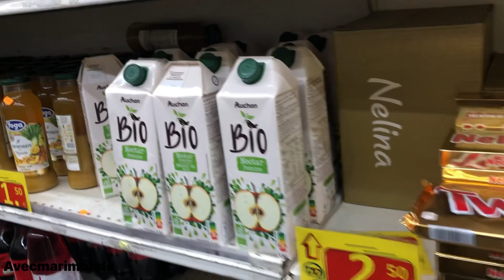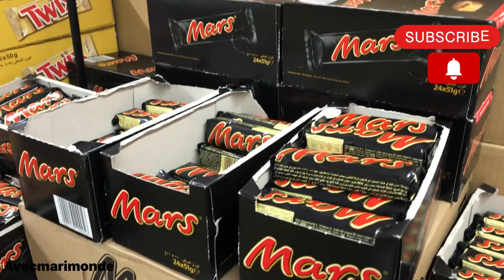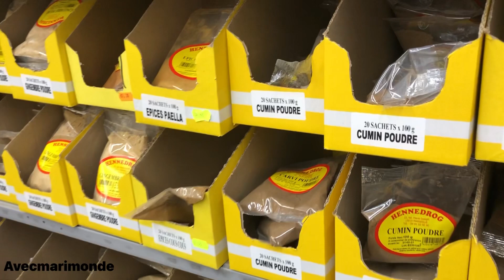📸 destockage market day to day محل ديستوكاج (يوم بعد يوم )للمواد الغدائية / اسعار خيالية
📍Day to day Market

Coucou 👋 J'espère que vous allez tous bien Bienvenue à toutes sur ma Chaîne " marimonde " Je partage avec vous essentiellement des boncoin bonsplans ⚡️ des magasins et des marchés les arrivages et les nouveautés des boutiques les tops
entre Marseille et dehors Marseille ...pref 😅 suivez moi chaque tour chaque sortie . MERCI POUR VOTRE SOUTIEN EN VOUS ABONNANT A MA CHAINE: Abonnez vous en cliquant sur "s'abonner" c'est gratuit Activez les notifications en cliquant sur la cloche Afin que vous soyez informé de mes nouvelles vidéo. Merci d'avance.